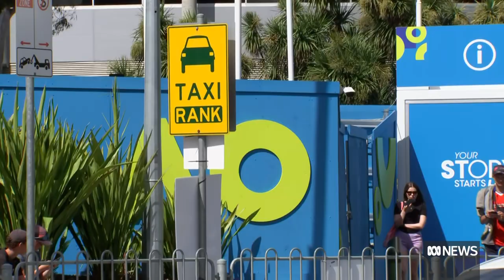Tennis fans left stranded after 4am finish | ABC News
Australian Open fans have again been left without a ride home after taxi drivers allegedly demanded exorbitant fares. It's prompted calls for an industry crack down.